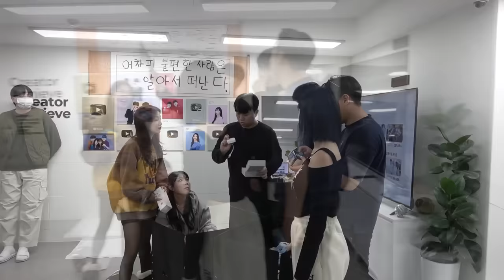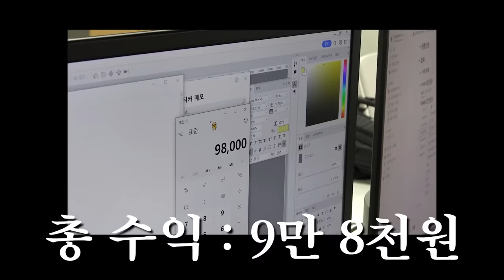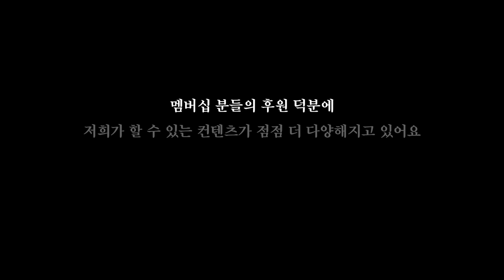우리 회사가 돈을 버는 신박한 방법